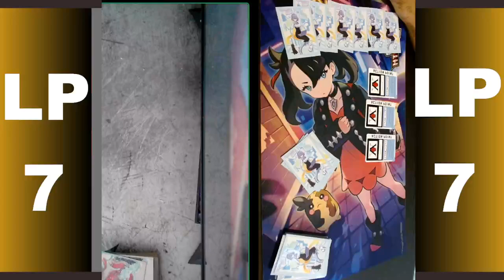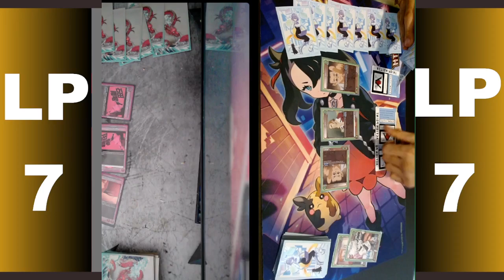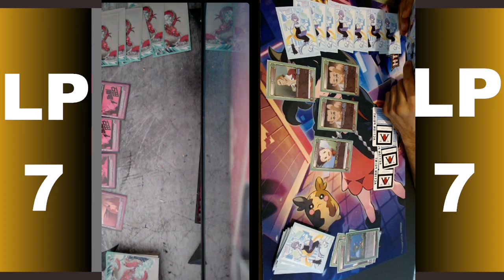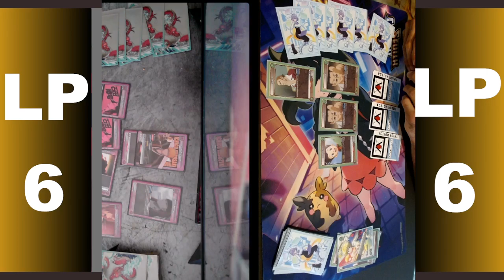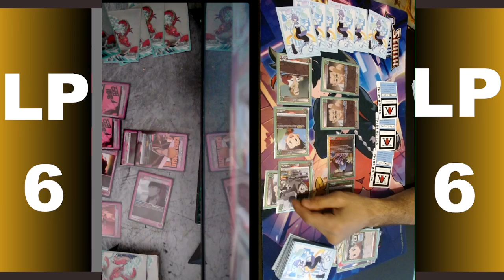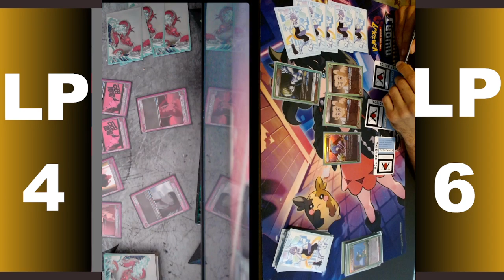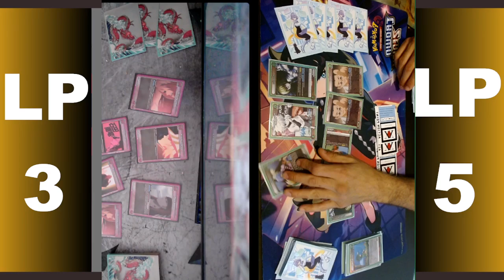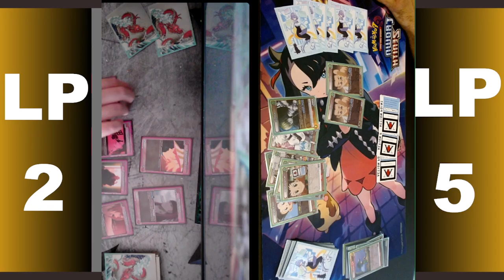Union Arena Gameplay - Purple Bleach Ichigo VS Green HxH Gon (English)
Expect alot more gameplay, tournament reports and commentary coming out daily for union arena tcg!!

enjoy this game of hunter x hunter vs bleach colors

Nice Oh! Snap Shirt

Interesting bag for all your tcg supply needs

Cheap and cool playmat only 13 $

Look at this Amazing One Piece Playmat for 30$ on EBAY

Trump book The Art of The Deal Free from amazon